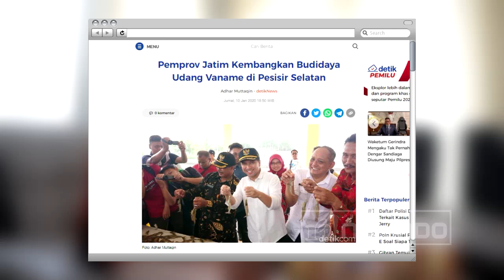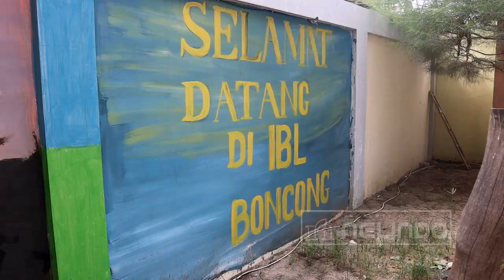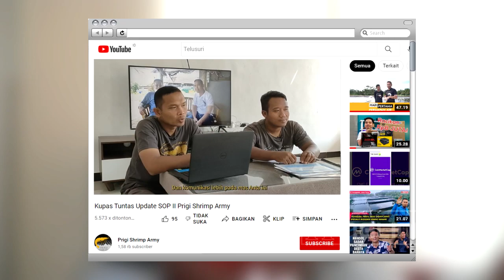Sejarah SOP PRIGI dalam Budidaya udang vaname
Info produk, konsultasi & pendampingan hubungi :
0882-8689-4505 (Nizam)